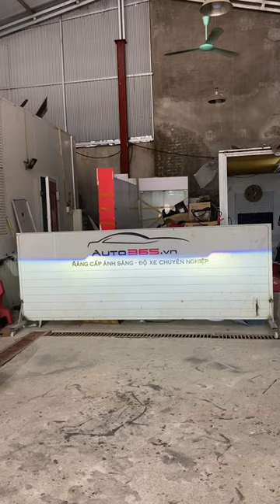Độ đèn đúng quy chuẩn ở Akala Thái Nguyên